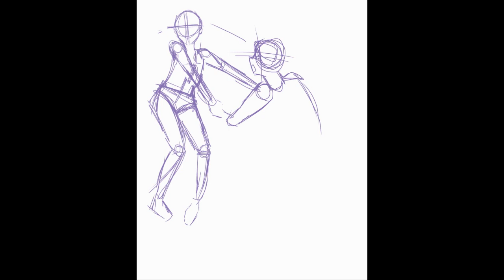Speed paint- rollerblading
Thank you @nathanparks1498 for editing my video! 😄
I can't remember what reference I used but I found it on Pinterest